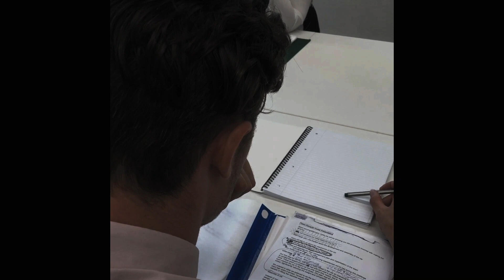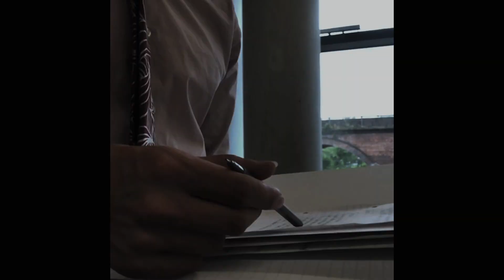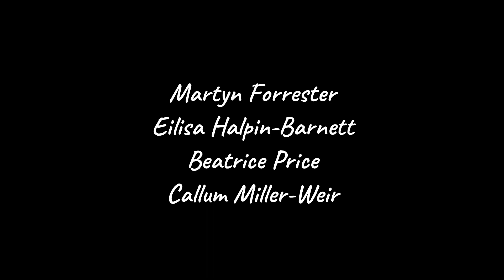Memory Through Music (Short Film)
A man works a job lifelessly and at the end of the day enjoys the peace and serenity of playing his guitar as he unwinds.

Cast:
Edward Kirby
Imogen Still
Martyn Forrester
Eilísa Halpin-Barnett
Beatrice Price
Callum Milller-Weir
Rananjay Pathania

Special Thanks:
Charlie Cunliffe (IG: @charles.h.photos)